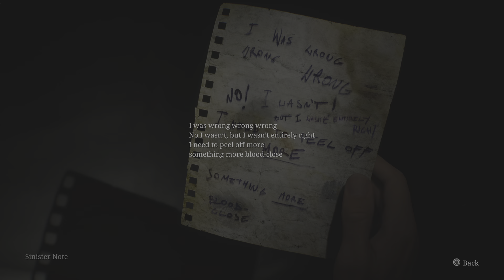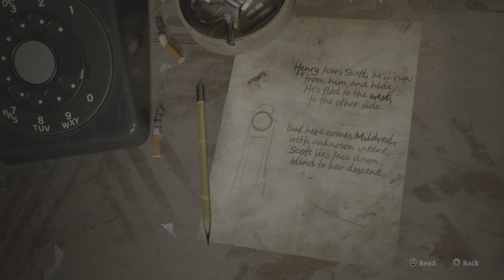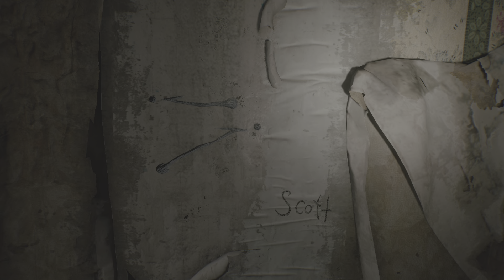SILENT HILL 2 REMAKE-Facing pyramid head for the first time💀-Part 5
PS5 Walkthrough
No commentary

Silent Hill 2 is a 2024 psychological horror game developed by Bloober Team and published by Konami Digital Entertainment. It is a remake of the 2001 video game Silent Hill 2, originally developed by Team Silent, a group within Konami Computer Entertainment Tokyo (KCET). It is the first major installment in the Silent Hill series since Silent Hill: Downpour (2012). Like the original game, it follows James Sunderland, a widower, who returns to the eponymous town of Silent Hill upon receiving a letter from his deceased wife, Mary, who claims to be waiting there for him.